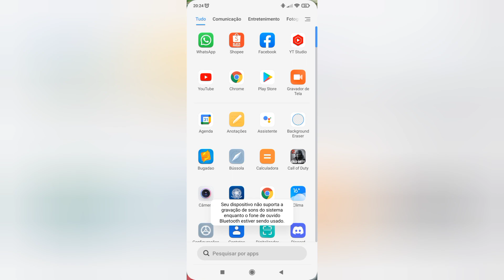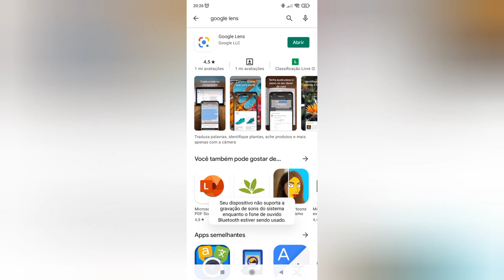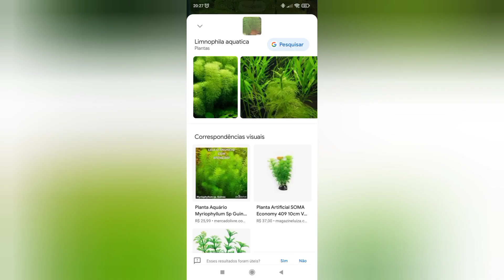quem tem Aquário tem que ter esse aplicativo ! nunca mais você vai ficar perdido! aquarista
esse aplicativo vai facilitar a vida do aquarista ideal para saber nome de peixes de aquário